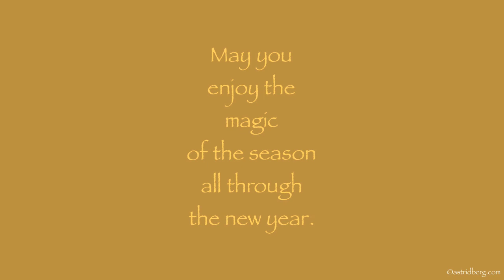Butterfly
May you enjoy the magic of the season into the coming year.